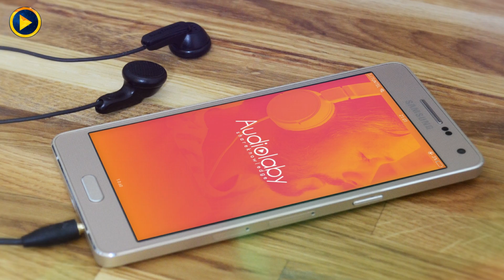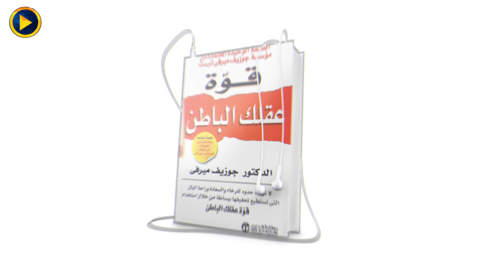اكتشف 6 تطبيقات مُجرّبة لقانون الجذب الكوني LAW OF ATTRACTION